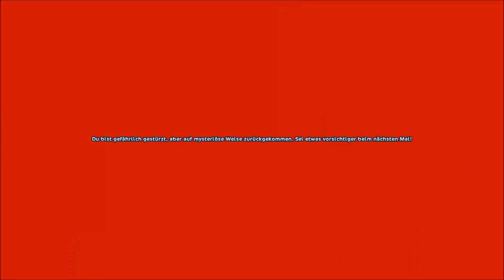Let´s Play: Star Stable Online #155 ~Yuki (Der Mondgarten)